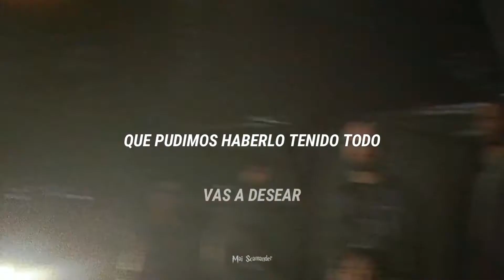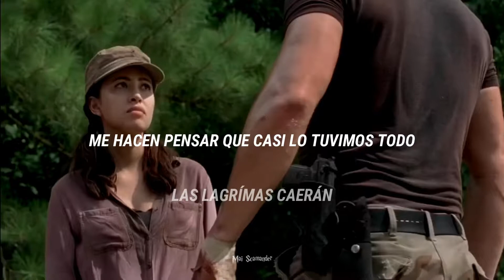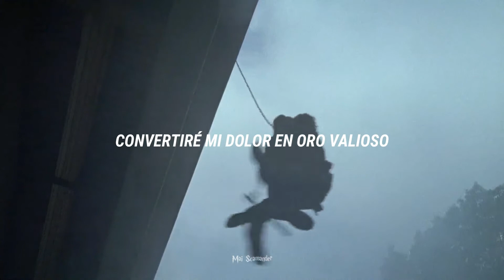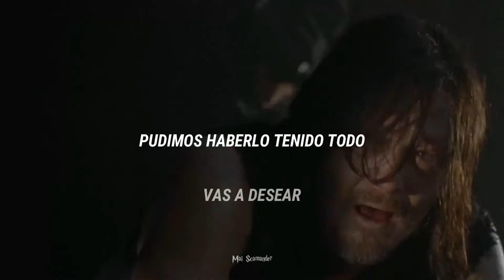"Pudimos haberlo tenido todo" | Gleggie, Abraham x Rosita/Shasha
La música presentada en este video no me pertenece por lo tanto todos los créditos son para el autor de la canción.

Serie: The Walking Dead (T6 Ep16 y T7 Ep1)

Editora: シ Μai Scamander ツ

Les mando un Abrazo virtual. *: ・ ﾟ ✧(づ ｡◕‿‿◕｡) づ